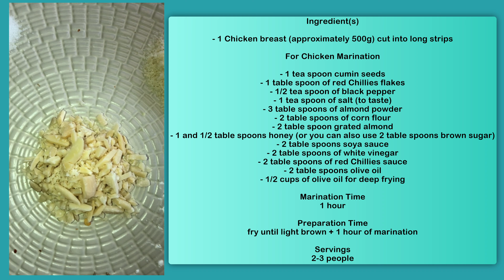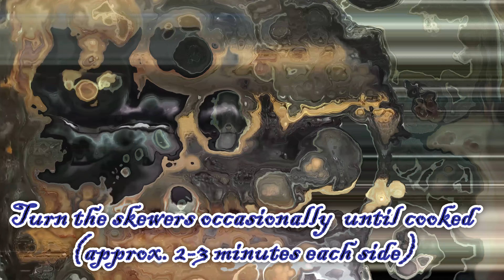Easy Chicken Satay With Peanut - Thai Satay Chicken 4K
easy chicken satay with peanut - easy chicken satay with peanut sauce | kamado joe | barbechoo. chicken satay with peanut sauce 鸡肉沙爹和花生酱. satay chicken with peanut sauce recipe.

poh ling yeow cooking chicken satay with peanut sauce.
easy chicken satay curry.
covid cooking: no grill quick and easy chicken satay with peanut sauce using peanut butter.
how to make thai chicken satay skewers with thai peanut sauce - authentic thai restaurant!.  this is how you get a satay chicken fix!!..

I hope you are all doing well. Presenting to you my next recipe of " Chicken Satay" or "Quick Chicken Satay". It can be made under 1 hour too. I hope you are going to like it and appreciate it like the ones you did before.
Remember homemadefoodbestfood.
Your EastWestDhaaba

Music used in this video
Agri Dagindan Uctum by Turku,